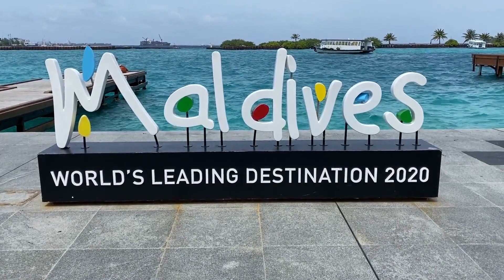Maldives Tour in JUST 10 Minutes || Travel Video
This video is about embarking on a whirlwind journey through the mesmerizing beauty of the Maldives in just 10 minutes. From powdery white beaches to vibrant coral reefs, you'll witness the essence of this tropical paradise condensed into a captivating visual tour.
Join us as we showcase the stunning atolls, overwater bungalows, turquoise waters, and the rich marine life that make the Maldives a dream destination for travelers around the world. Get ready to immerse yourself in the magic of this enchanting archipel ago, all within the span of a mere 10 minutes.